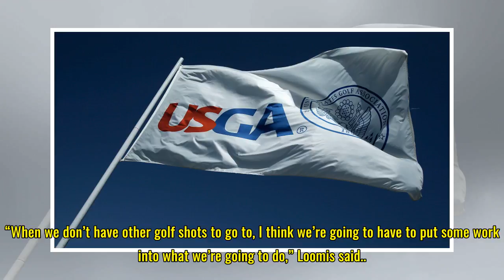USGA: Out with ads, in with action